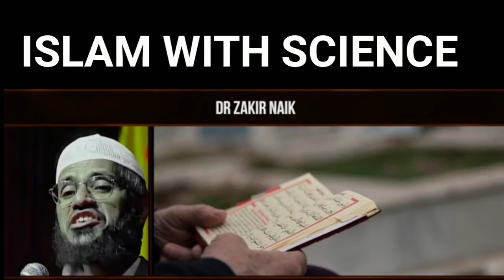Hindu Man Angry On Pandit & Ask Dr Zakir Naik To Take Answer From him!! Dr Zakir Naik & Angry 😡 Man